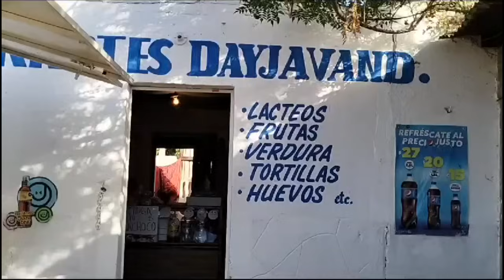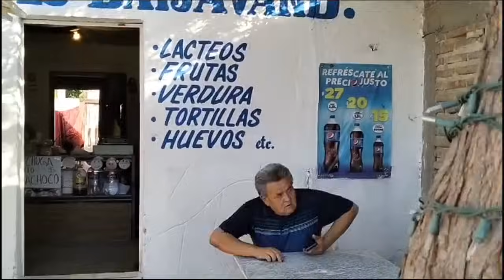TUMBA CLANDESTINA pelicula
DANIEL ES CONTRATADO POR EL AMBICIOSO CASIQUE MAFIOSO PARA MATAR A ROMACITO UN FUNCIONARIO PUBLICO MUY QUERIDO POR EL PUEBLO Y DANIEL LE PASA LA ENCOMIEDA A ANGEL QUE ES EL QUE LLEBA A CABO EL ASESINATO SEPUTANDO A RMACITO EN UNA TUMBA CLANDESTINA EL FICAR RESIBE ORDENES DE PROTEGER A RAMONCITO ASIGNADOLE COMO PAREJA POLICIAL A LA AGENTE GODINES QUIENES TERMINAN DECUBRIENDO A LOS AESESINOS